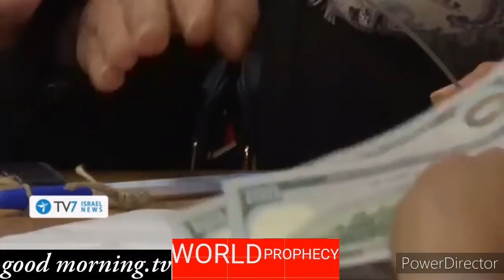October 8, 2020 Gaza Airstrikes Attack Prophecy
12 Sep 2020
World Prophecy.🇸🇩
I praying in Gaza i see attack of Airstrikes i praying in Jesus Name.

Almost two hours after Gaza rocket Israel, Israel Carried Airstrikes fired into Gaza.

GoodMorning.TV

good.morningtv
GoodMorning.TV

Good Morning. TV